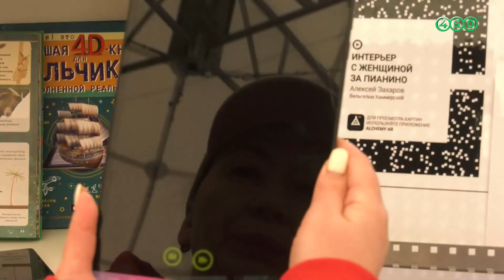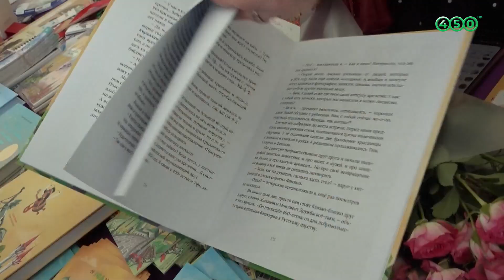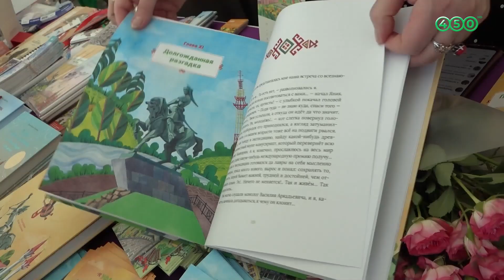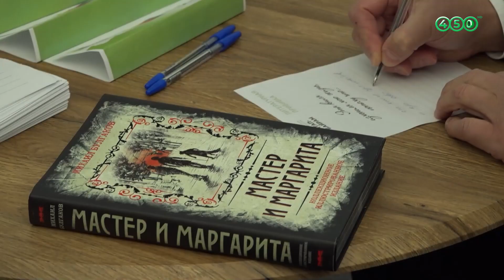Международный книжный фестиваль «Китап Байрам» собрал почти 174 тысячи гостей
Среди других рекордов: 233 издательства из России и зарубежья, 50 встреч с писателями республики, 130 мастер-классов, и это далеко не всё, чем запомнится масштабное литературное событие.

Об итогах книжного фестиваля смотрите в нашем сюжете.